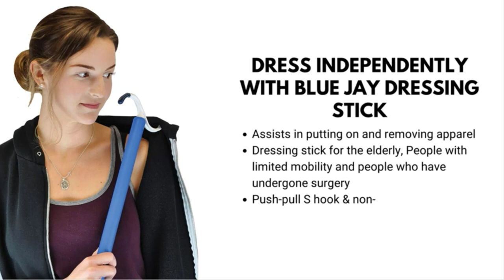Blue Jay 2-in-1 Long Handle Dressing Aid with Shoehorn (24") and Rounded S Plastic Top Hook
Dressing Stick with Multi Functionality - Blue Jay Soft Foam Handle Stick
Blue Jay Dressing Stick is a hassle-free 2-in-1 tool, which is made to assist in putting on shoes and getting dressed. The dressing aid features a foam-covered handle – perfect for convenient gripping. The 24” inch-long handle helps in reducing bending and stretching. Recommended by acclaimed therapists, the adjustable dressing stick helps you perform many chores: from pulling anything from the drawer to picking up cloth off the floor.

Dress Independently with Blue Jay Dressing Stick
Assists in putting on and removing apparel
Dressing stick for the elderly or people who have undergone a surgery
Push-pull S hook & non-slip cap
Superior control when handling clothes

Shoehorn Dressing Aid - Durable Dressing Aid
​Soft foam handle for easy gripping
Easily put on or remove shoes and socks
Conveniently pull zippers and shoelace loops
Put your shoes on without bending

👉 Order the Blue Jay 2-in-1 Long Handle Dressing Aid with Shoehorn

HealthDevice.com makes no representations or warranties with respect to the accuracy or completeness of the contents. We shall not be liable for damages that may arise as a result of using a certain product or following any piece of advice on the website.

🩺 Have any health questions?